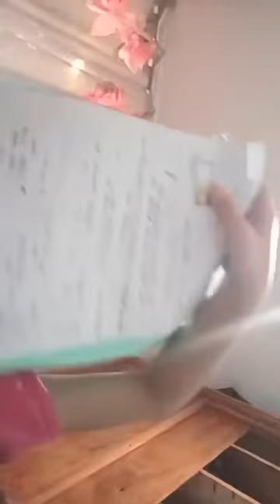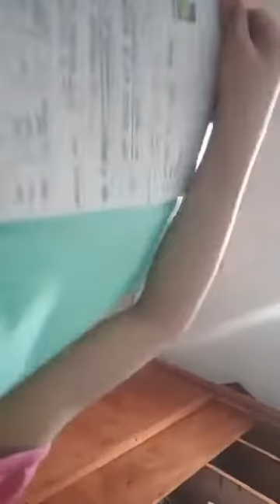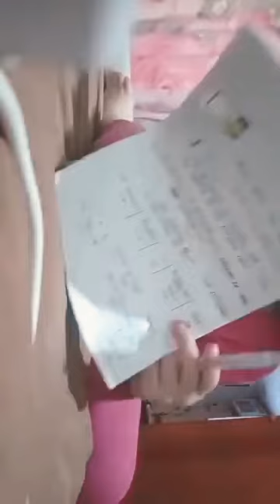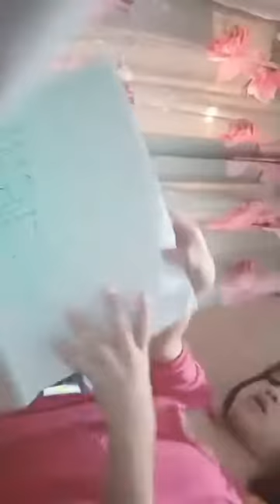Crazy lian is back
Lian being funny